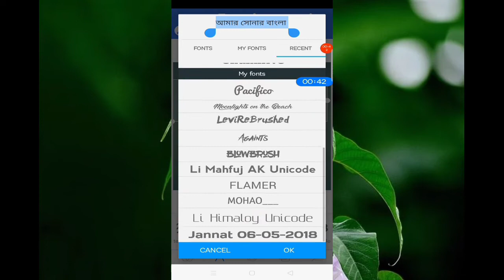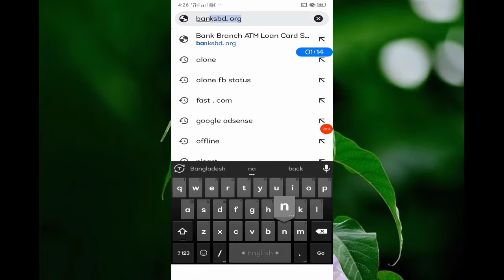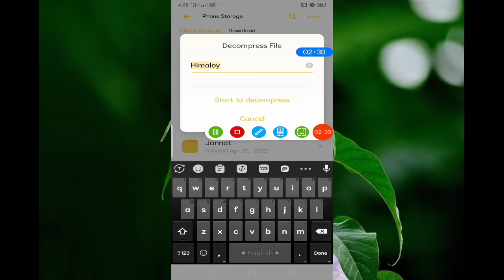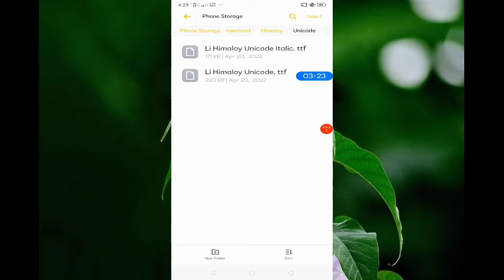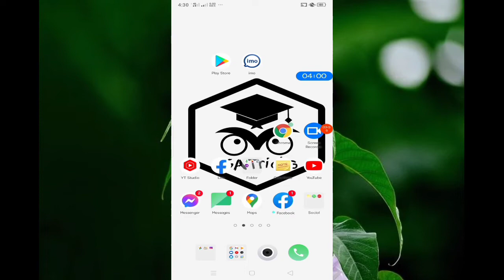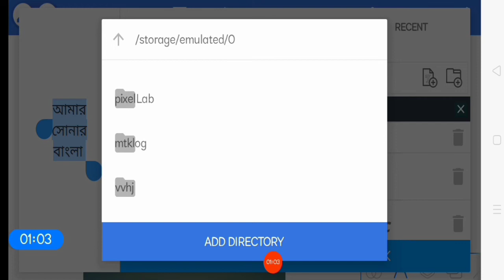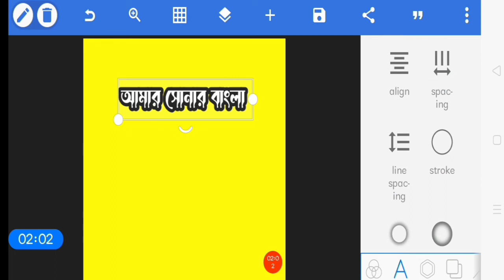আপনার পছন্দের ফন্ট এড করুন।How to add Font for pixellab and picsart pixellab Mobile Editing tutorial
How to add Font for pixellab। pixellab Mobile Editing tutorial
এই ভিডিওতে আমি শিখিয়েছি আপনার কিভাবে আপনাদের মোবাইলে পছন্দের ফন্ট যোগ করবেন।Pixellab এডিটিং করার জন্য পছন্দের ফন্ট যোগ করতে পারবেন খুব সহজে।মোবাইল দিয়ে ফটো এডিটিং করতে পারবেন খুব সহজে।